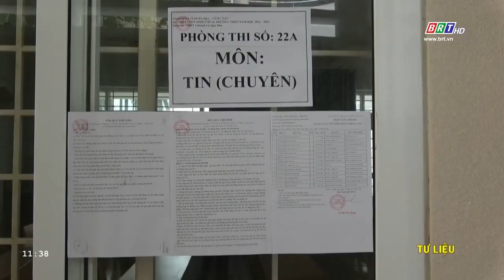Học sinh địa bàn giáp ranh được dự thi vào trường THPT gần nơi cư trú | BRTgo